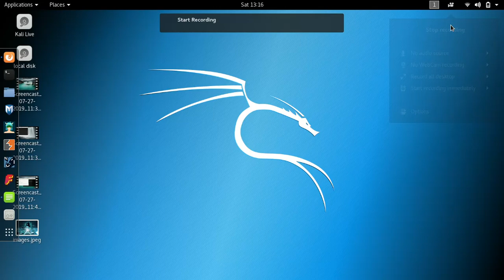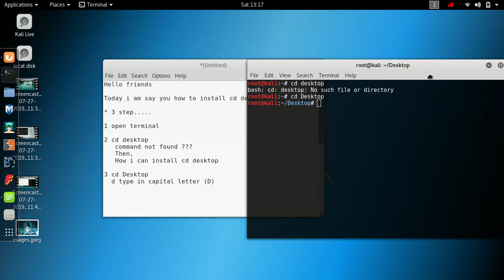How to fix bash: cd: desktop: No such file or directory IN TERMINAL /KALI LINUX/Dx Gamine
How to fix bash: cd: desktop: No such file or directory IN TERMINAL / KALI LINUX

This video only for education purpose not for illigal work.

how to fix cd: desktop in terminal.

how to fix bas: cd: desktop in kali Linux.

Thanks for support on this video.